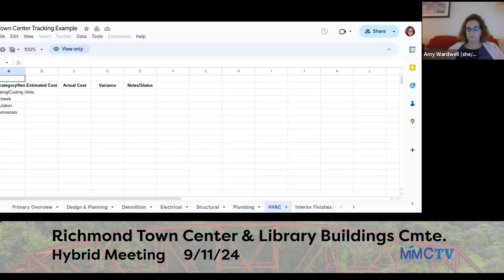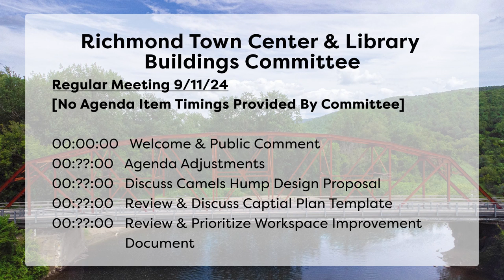Richmond Town Ctr-Library Cmte 9-11-2024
[No Agenda Item Timings Provided By Committee]

00:00:00   Welcome & Public Comment

00:??:00   Agenda Adjustments

00:??:00   Discuss Camels Hump Design Proposal
00:??:00   Review & Discuss Capital Plan Template

00:??:00   Review & Prioritize Workspace Improvement
 Document
00:??:00   Review & Approve Minutes of Prior Meeting
00:??:00   Agenda Items for Next Meeting
01:32:00  Adjourn